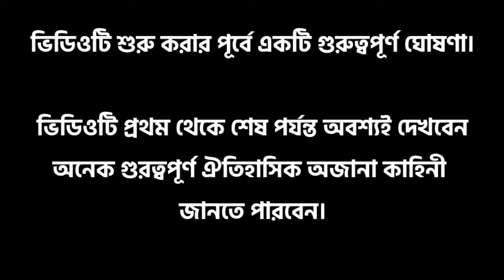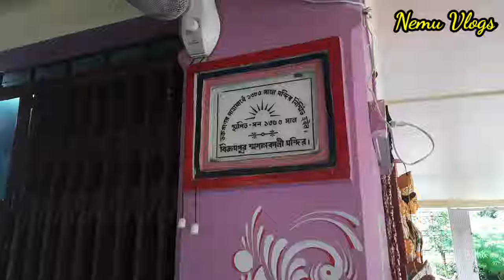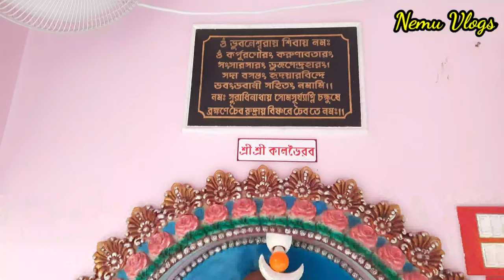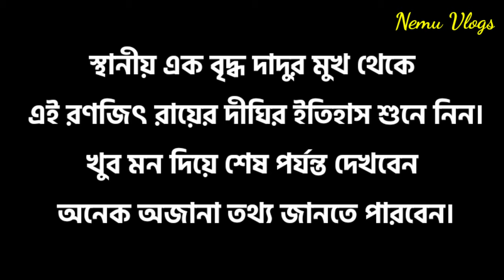Arambagh Ranjit Roy Dighi | Arambagh Dighir Mela | Travel Vlog | Nemu Vlogs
Arambagh west bengal
Arambagh Dighi
Arambagh Dighir Mela
Arambagh Ranjit Roy Dighi
Dighi
Arambagh Travel Vlog
Dighir Mela
Bikrampur Kali Mondir
Arambagh Bikrampur Kali Mondir
Arambagh Maheshpur Kali Mondir
Arambagh city
arambagh city
arambagh station
Arambagh Mela
Arambagh
Arambagh Dighir par
Dighir par Kali Mondir
Ranjit Roy Dighi explore
arambagh railway station
Travel Vlog
vlogger
arambagh bus stand
arambagh college
Nemu Vlogs